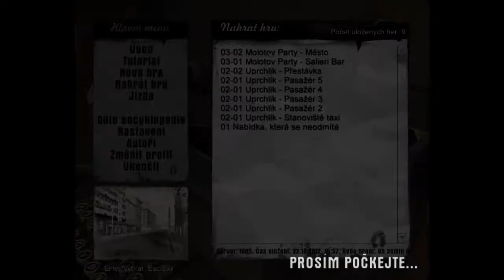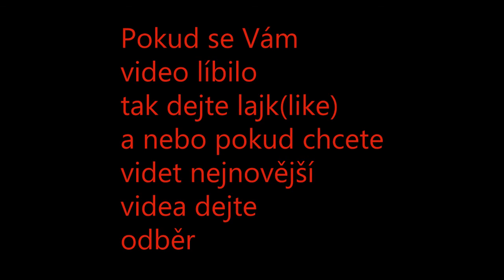Mafie I díl 2 [Cz HD] Fraps zklamal si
Ou další díl failů z mafie I. Tentokrát mi od půlky videa (cca) nenáhrával zvuk fraps proto je tam hudba

Použitá hudba: 1. Approaching nirvana Death of a king
                       2.Pirates of the Caribbean 3 Up Is Down
                       3.Approaching nirvana First Flight Relaunched

Tímto se omlouvám

Video: Fraps
Úprava: Sony vegas pro 11